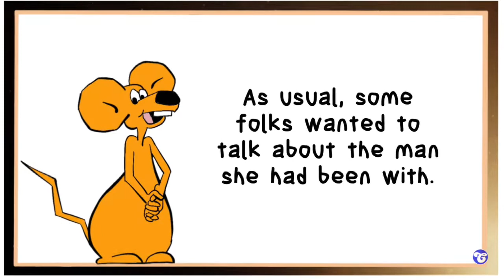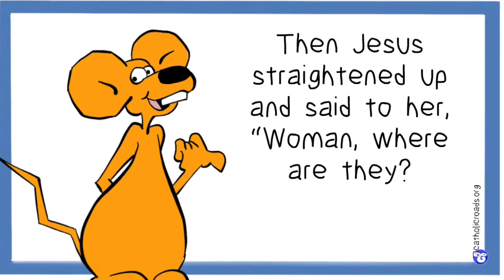Mercy Reigns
A woman caught in adultery face justice from the Pharisees until the Superhero of the Faith enters the picture. She is saved and restored.